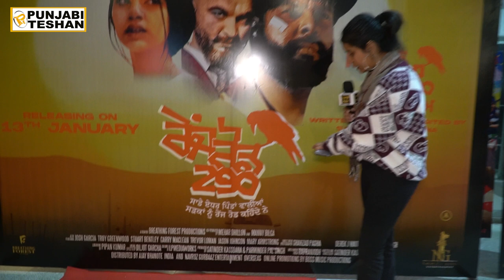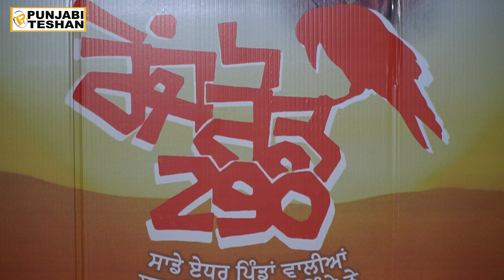Range Road 290 Premiere Show | Yograj Singh | Harsharan Singh | Satinder Kassoana | Punjabi Teshan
Special Screening Range Road 290 | Yograj Singh | Harsharan Singh | Satinder Kassoana | Punjabi Teshan